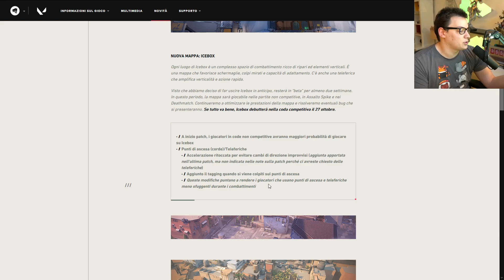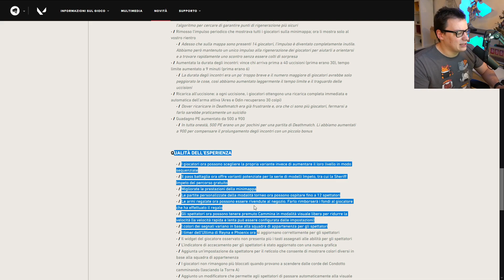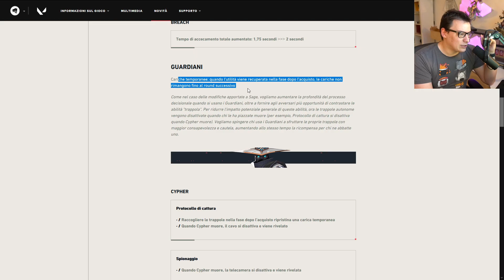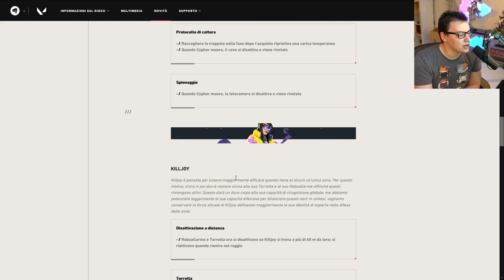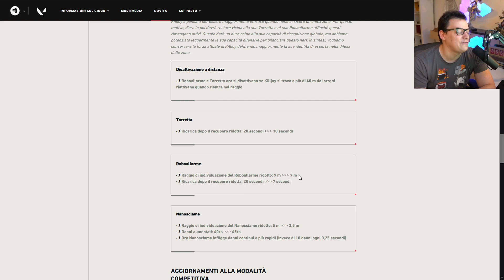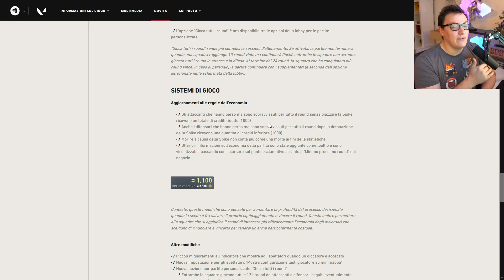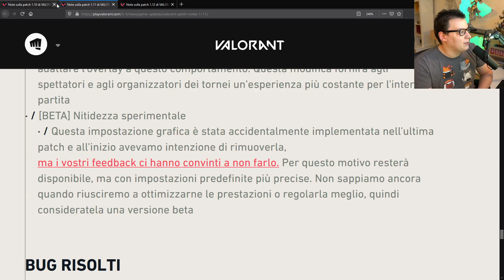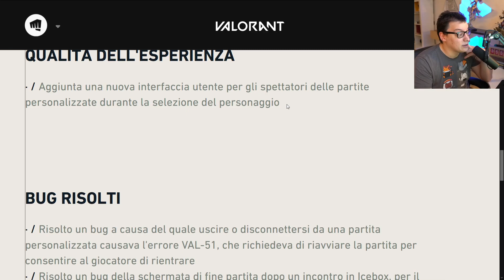Valorant - Analisi Patch 1.10-1.12